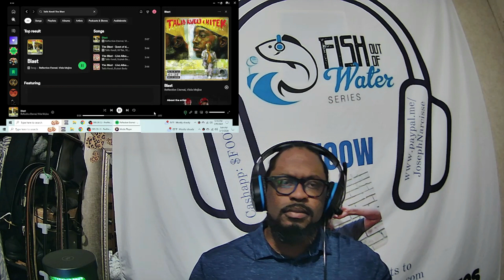Talib Kweli - The Blast Reaction